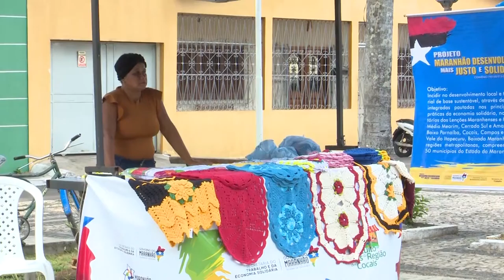Feira da Economia Solidária é realizada pelo Governo do Estado em Caxias (MA)